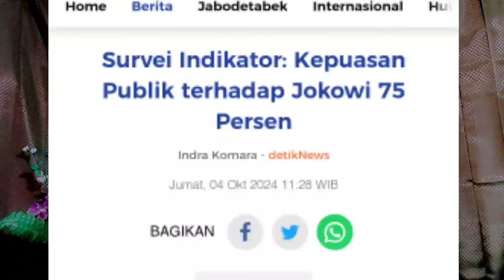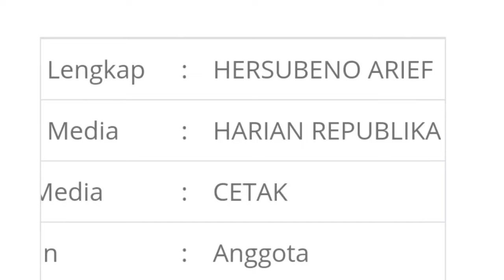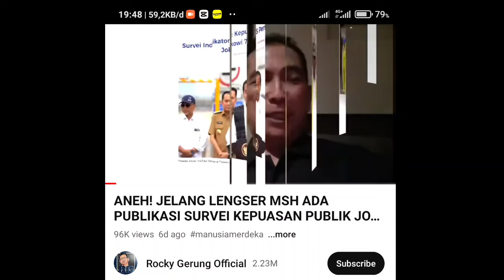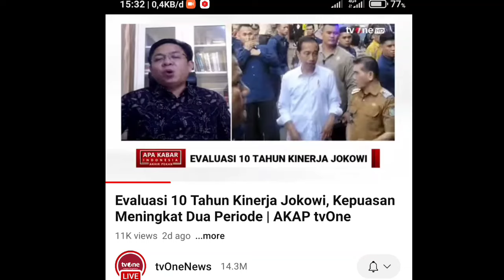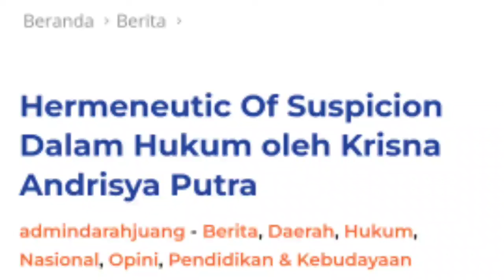TRAGIS ❗ GEGARA BIKIN VIDEO NGAWUR MALAH TERBUKTI ROCKY GERUNG & HERSUBENO DUNGU 😂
ROCKY GERUNG DAN HERSUBENO ARIEF MERESPON HASIL SURVEY INDIKATOR POLITIK MENGENAI KEPUASAN PUBLIK TERHADAP JOKOWI MASIH 75%